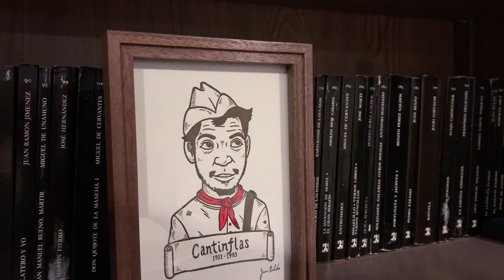Making a Small Art Frame | Hand Tool Woodworking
This frame was made using only hand tools and took about 4 hours, including stock preparation and finishing.

I've made a number of frames, and I'm getting better with each one. This video shows you the basics of how I make my frames with a very simple decorative rabbet "moulding" on the front face of the frame.

The art that I framed was a print of the Mexican actor/comedian "Cantinflas". The print was made by artist José Pulido, whose Etsy shop is found

Since I'm a Spanish teacher, I thought it would be cool to not only support an artist, but also have a piece of art related to Mexican popular culture.

I hope you learned something and/or enjoyed the video!

My Etsy Shop

Thanks!
Andrew